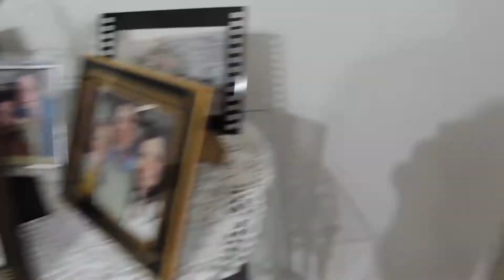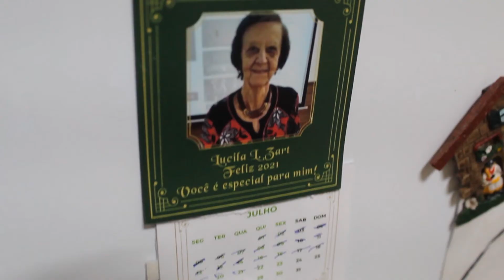Bolo de Laranja com casca e no liquidificador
O Agora na Cozinha de hoje é na casa de Lucila Lampert Zart, 88 anos, de Lajeado. Ela nos ensina a fazer u delicioso bolo de laranja com casca, feito no liquidificador. Filha do ex-prefeito Mario Lampert, é bastante conhecida em Lajeado, especialmente pelo seu envolvimento nos clubes de mães.

👉 Patrocínio: FRUKI Guaraná, Rossini Projetados, Pedó Imóveis, e Primavis

Receita
4 ovos,
1/2 xícara azeite,
1 laranja com casca picada
2 xic açúcar,
2 xic farinha,
1 pc fermento

cobertura
 suco de 4 laranjas,
4 colheres de açúcar,
2 colheres maisena

A apresentação do programa é com a jornalista Carine Krüger (@carinekbr)

O Agora na Cozinha é um programa de culinária da TV Web, produzido pelo portal de notícias Agora no Vale de Lajeado/ Rio Grande do Sul.